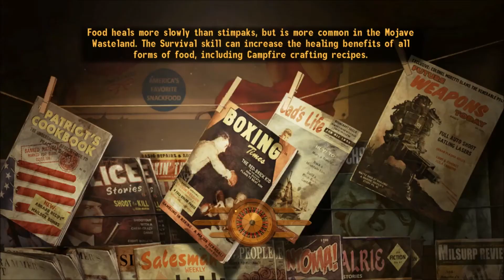Fallout New Vegas Ep. 109 - I DIED IN A SAFE PLACE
Today I continue to delve into the nuclear fire ridden world full of loot that is Fallout New Vegas!
This is my description. That is all. I hate falling damage.